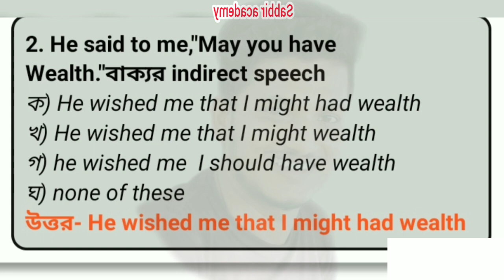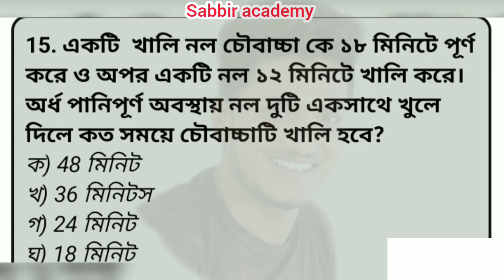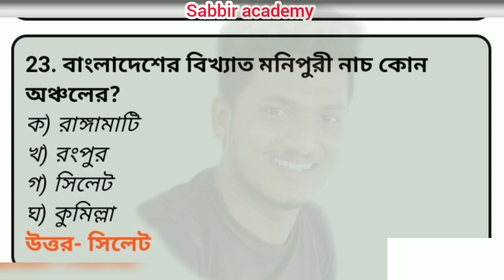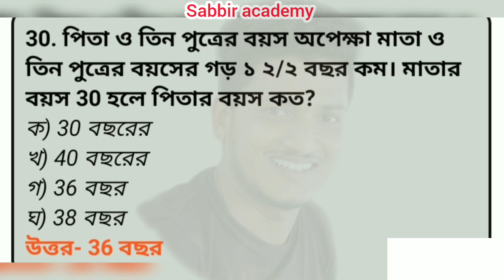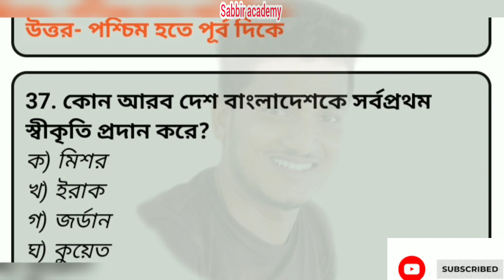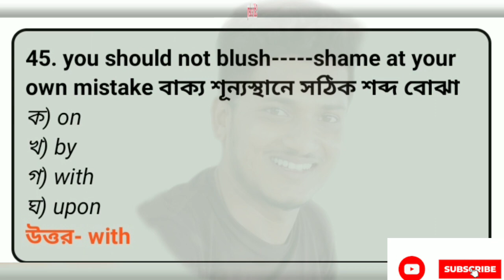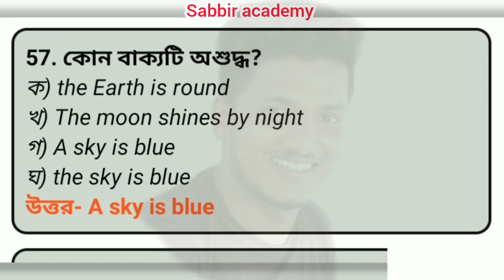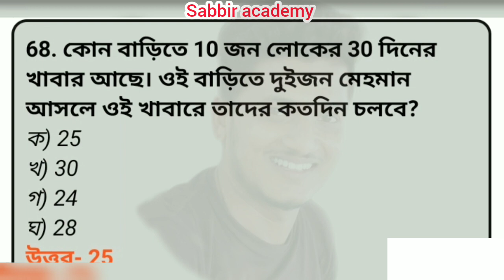Bangladesh railway pointsman questions solutions.পয়েন্টসম্যান পাদের নমুনা প্রশ্ন।